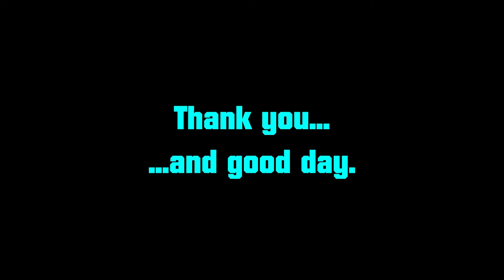Bloodstone Boogie | Balatro Part 18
This part is all about the Bloodstone and me hoping it could help me beat the Red Stake difficulty. Here's hoping it'll work!